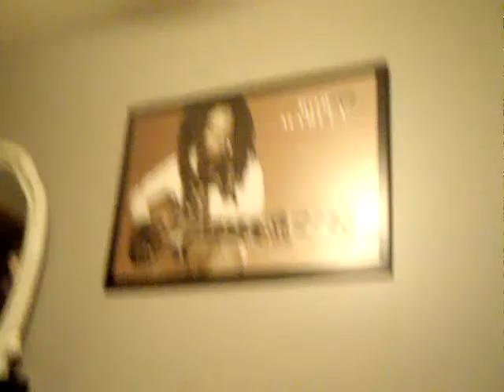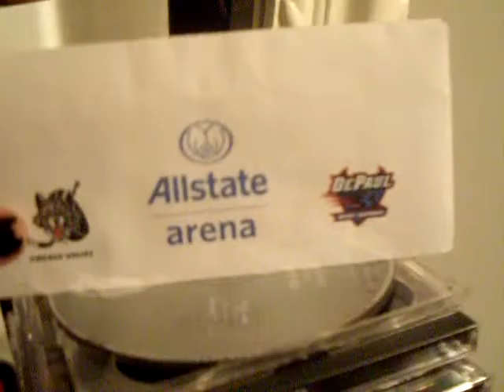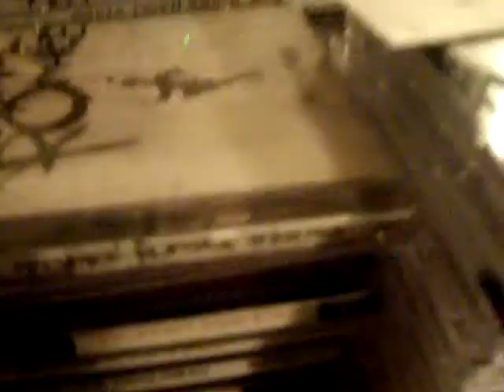Being Stupid 3/5